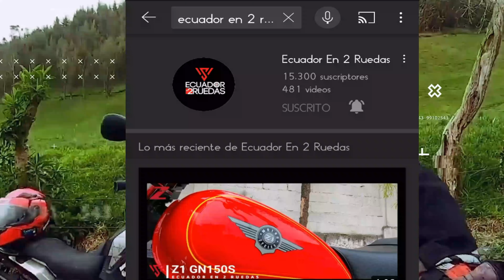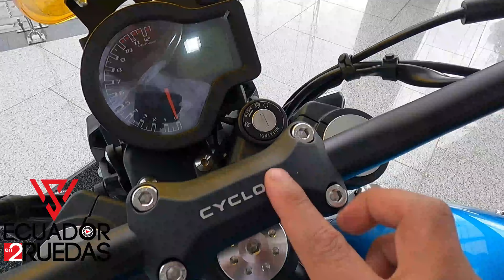ZONGSHEN CYCLONE RE3ZS 400 AÑO 2021 CARACTERISTICAS, NOVEDADES Y PRECIO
ASESOR

ESCUELA de MOTOS ® y ACADEMIA de MECÁNICA
Edificio MOTO CASA
Calle Chamburos E14-192 y Av. Eloy Alfaro (entrando por la calle Los Nogales)
EL INCA, Quito, EC170502

𝐁𝐮𝐞𝐧𝐚𝐬 𝐫𝐮𝐭𝐚𝐬 !!!